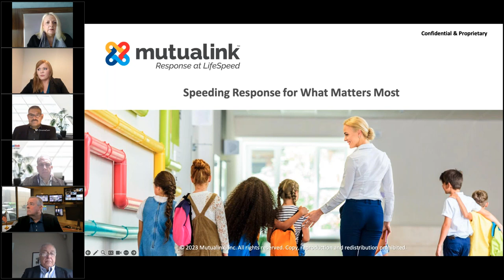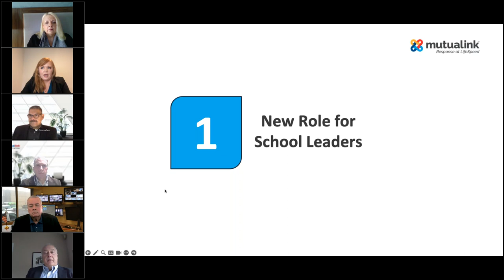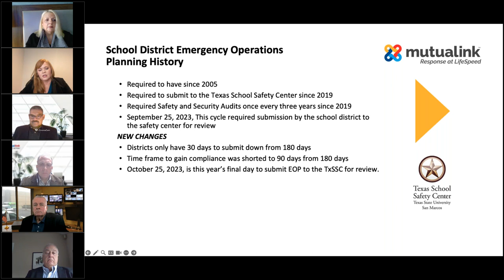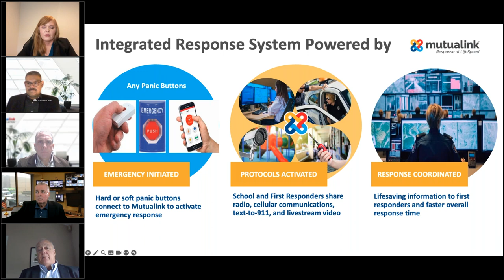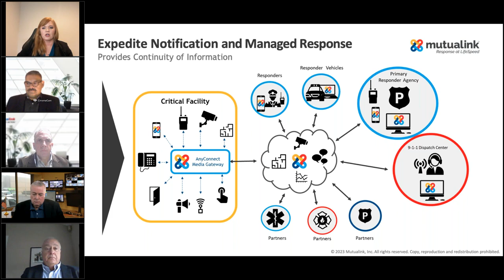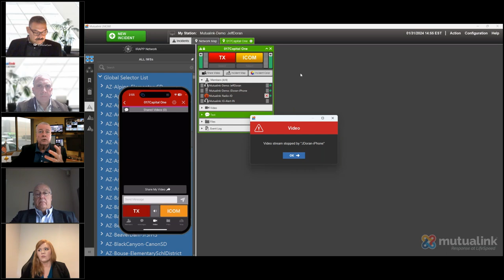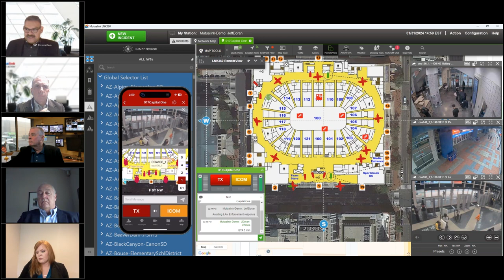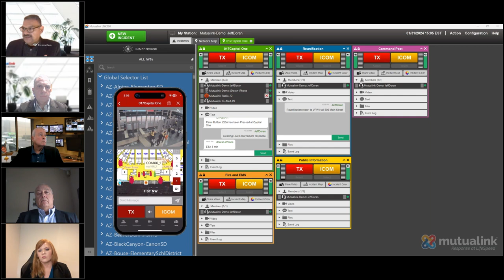The Weakest Link in School Safety: Why Panic Buttons Are Not The Solution (Live Webinar)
Join Chrissie Coon and Greg Reyes, experienced experts in school safety and emergency management, as they discuss why the solution to school safety is not panic buttons and how to better prepare your community in the time of a threat.